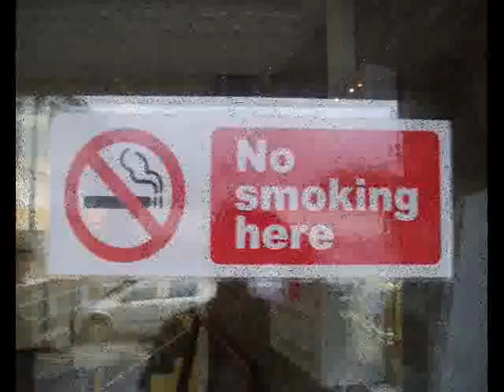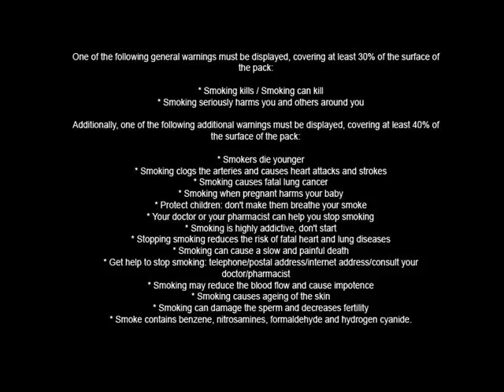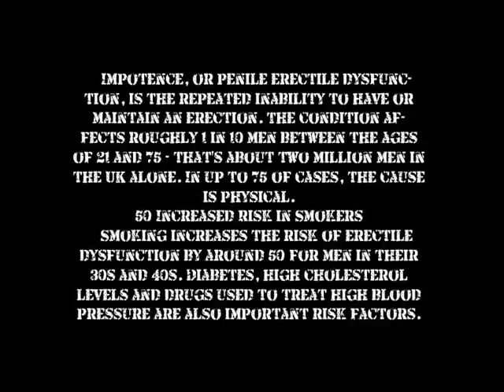aspect of modern culture SMOKING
short film about smoking and the health risks